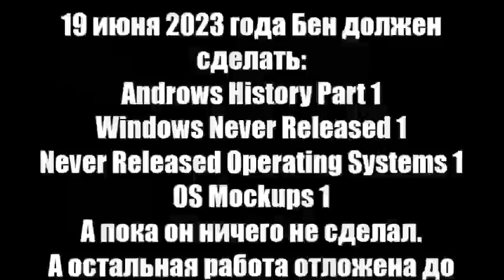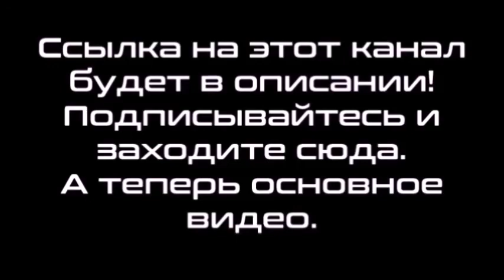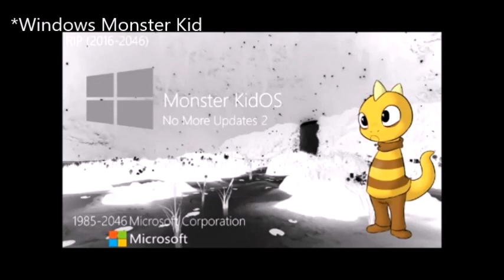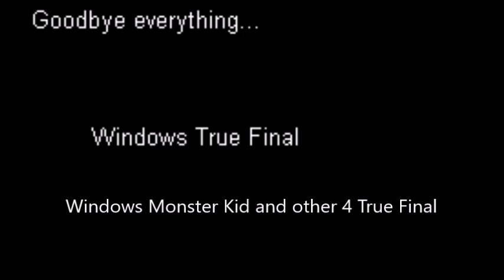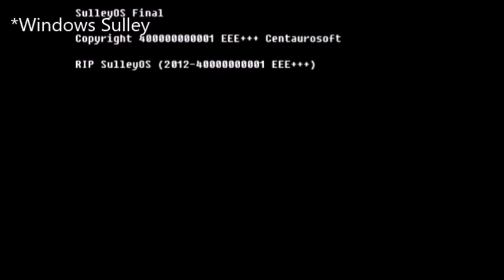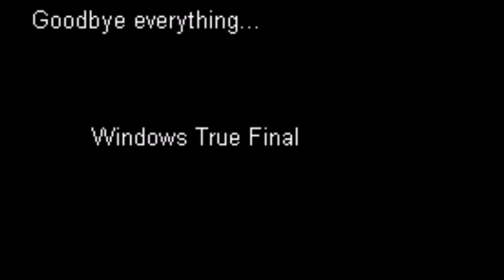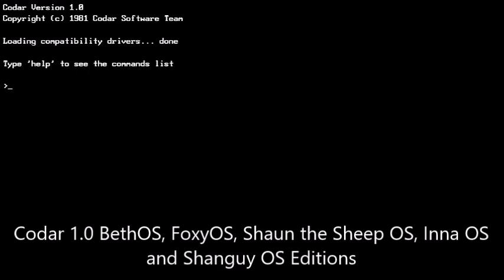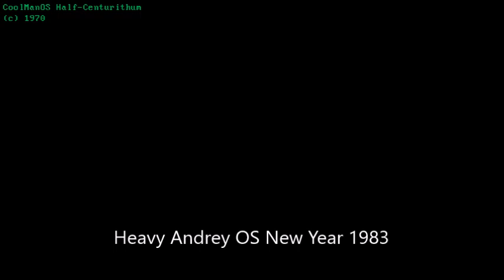Микс 411 (часть 1)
В этом миксе:
1. Windows Monster Kid History Final Part
2. Windows Sulley History Final Part
3. Sviger Monster Kid History Final Part
4. Sviger Sulley History Final Part
5. Sviger Morning City History Final Part
6-30. A Penguin's Life OS to Burrito Mania OS Histories Part 49
31. Sanah OS Never Released 7. Sanah OS XP Never Released 2
32. Codar/MBOS Never Released 92
33. HorseOS History Part 154
34. TonyOS History Part 154
35. E-123 OmegaOS History Part 145
36. Heavy Andrey OS History Part 124
Credits: